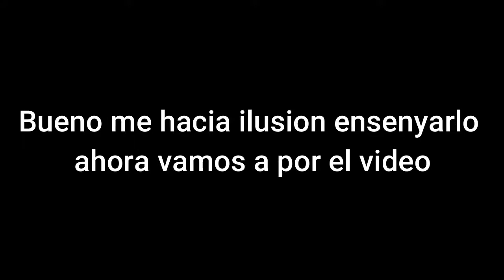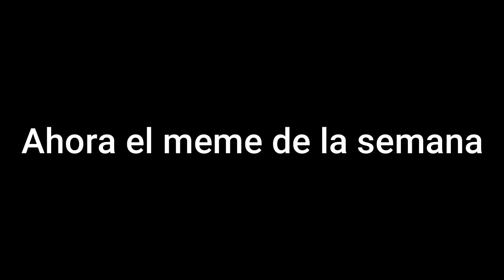Jugando a este juego sin manos( gameplay rainbow siege)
que pasaaaaaaaaaaaaaaaaaaaaaa gente!